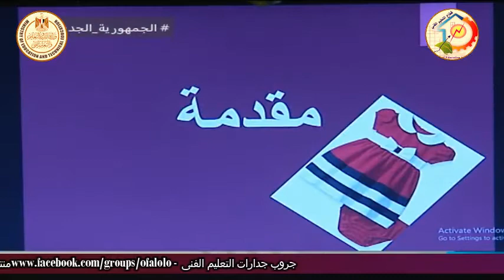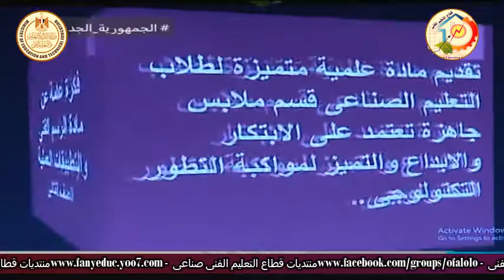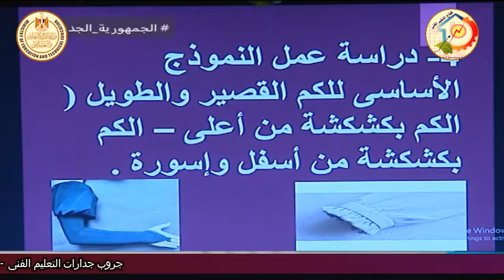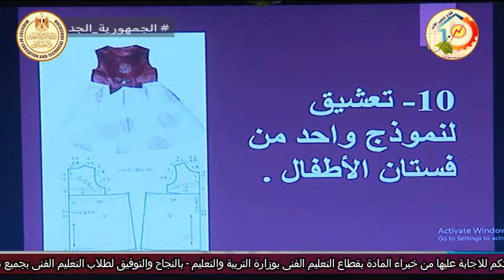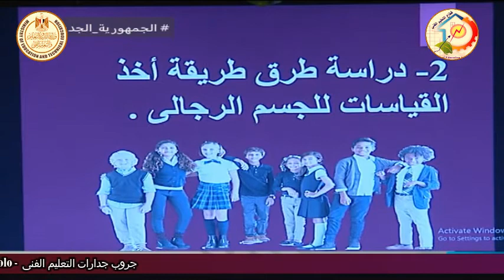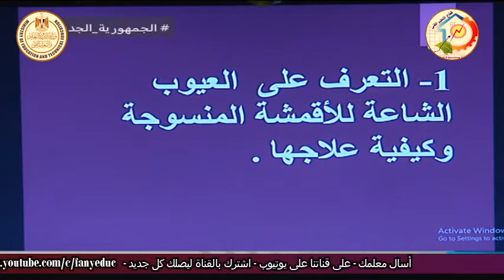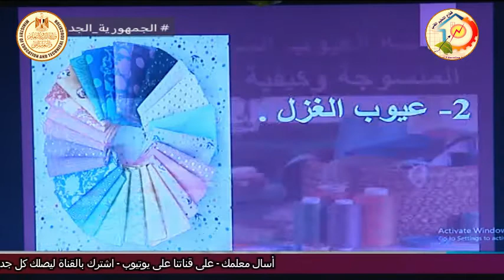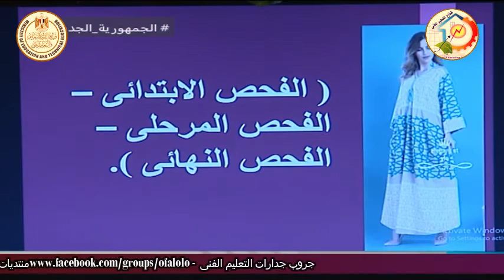التعليم الفنى - التعليم الصناعى - الملابس الجاهزة - اهميته الصناعة - أ نرمين محمود